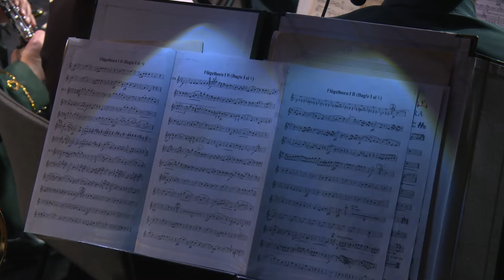A Keil Ernő Közhasznú Fúvószenei Egyesület Tavaszi hangversenye 2022. március 5-én. Első rész.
Helyszín az angyalföldi Láng Művelődési Központ.
Műsor:
- Pécsi József : Petőfi nyitány
- Hidas Frigyes: II. Népdal-szvit
- Johann Strauss: Császárkeringő
- Andrew Lloyd Webber: Az operaház fantomja
Vezényel: Kovács Tibor